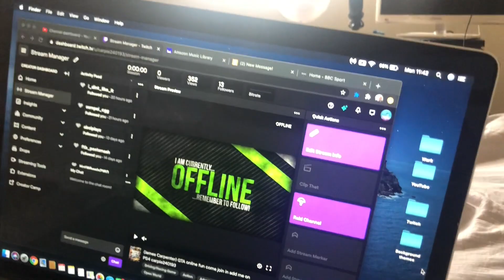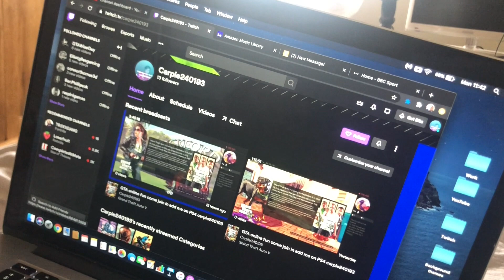A Day inside (windy day)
This video is about A Day inside (windy day)

what i did when i couldn't go outside cause of the weather.

Peace out